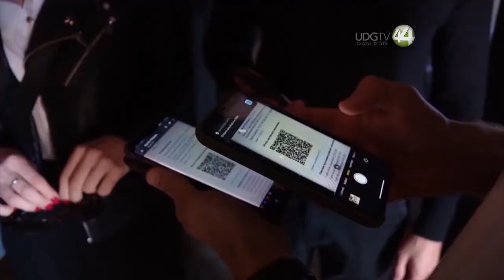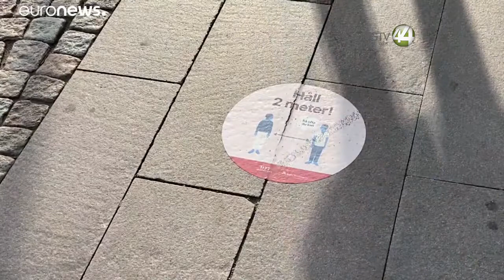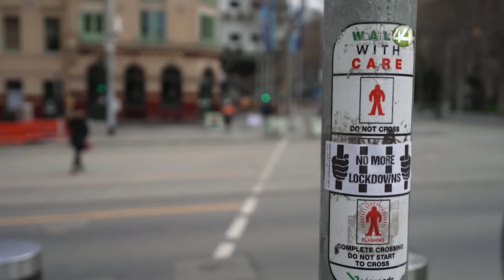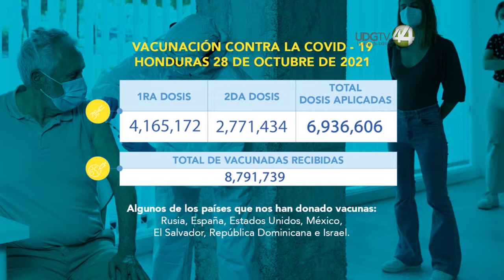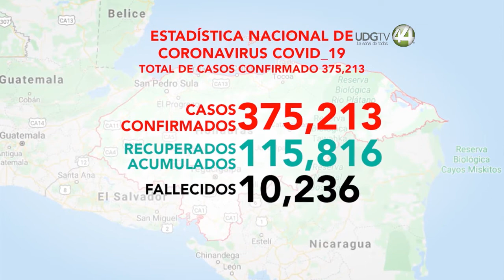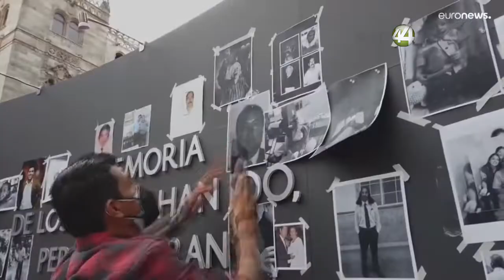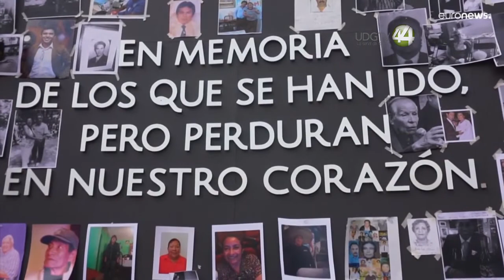Coronavirus La Pandemia 🦠 || 06 de noviembre 2021